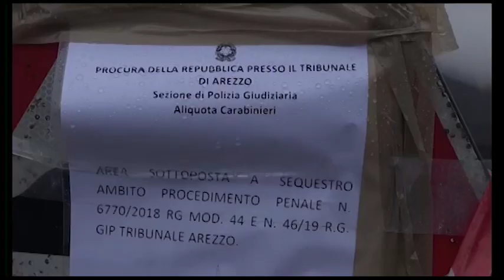E45 , i periti di Anas depositano i documenti in procura. Speranza per una parziale riapertura